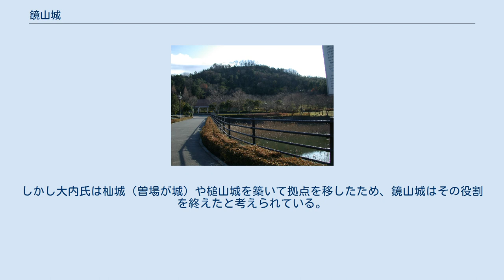鏡山城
鏡山城（かがみやまじょう）は、広島県東広島市にあった日本の城（山城）である。
 文献での初見は寛正年間（1460～65）のものとされる小早川煕平宛の「細川勝元感状写」である。
築城時期は発掘調査から南北朝時代頃とされる。
 応仁の乱では安芸国内は東西に分かれて合戦を繰り返していた。
そのためこの城も度々争奪戦の対象となり、安芸の旧守護の安芸武田氏や沼田小早川氏の攻撃を受けている。
 時代が下り、大内義興の時代になってもこの城の重要性は変わらず、大内氏の安芸支配の重要拠点として機能していた。
しかし出雲の尼子氏が安芸国に勢力を伸ばしてくると、1523年に鏡山城もその尼子氏当主・尼子経久率いる安芸国人衆の攻撃を受けることとなる。
鏡山城主・蔵田房信は奮戦し、尼子軍は大きな損害を出した。
尼子氏に従属していた毛利氏当主・毛利幸松丸の後見人である毛利元就は計略にて鏡山城を落城せしめ、蔵田房信は自害した。
元就はこの戦いにおいてもその勇名を知らしめることとなった（鏡山城の戦い）。
 1525年に大内氏は鏡山城を奪回した。
しかし大内氏は杣城（曽場が城）や槌山城を築いて拠点を移したため、鏡山城はその役割を終えたと考えられている。
 現在は城址公園として整備がなされており、崩れた石垣、井戸、土塁、竪堀等の遺構が残されている。